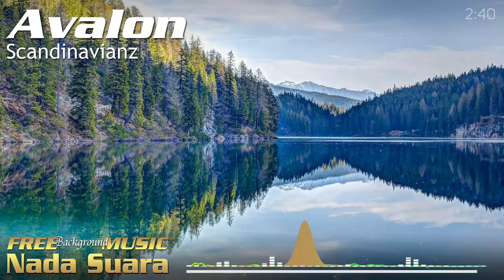No Copyright Uplifting Flute Music - Scandinavianz - Avalon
Background Image:
Photo by eberhard grossgasteiger from Pexels